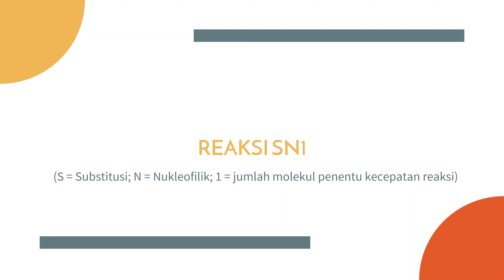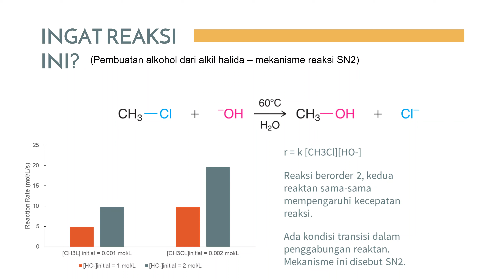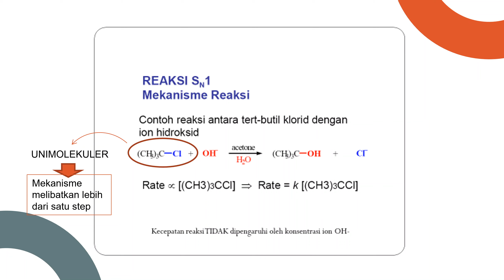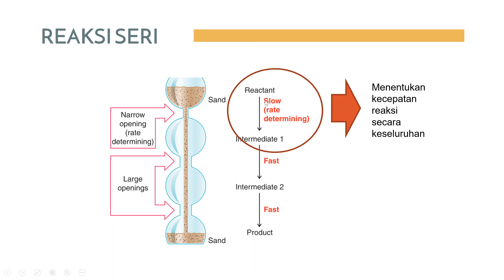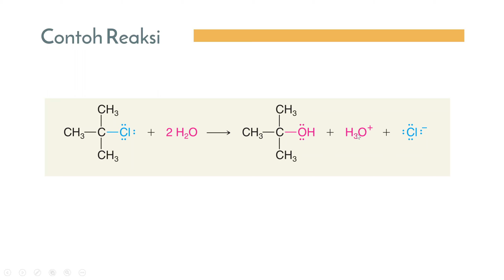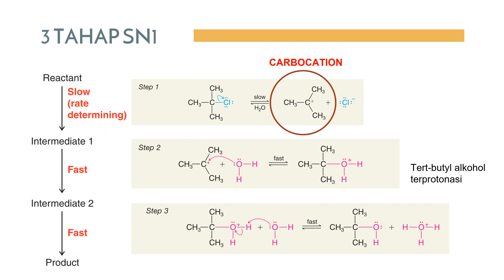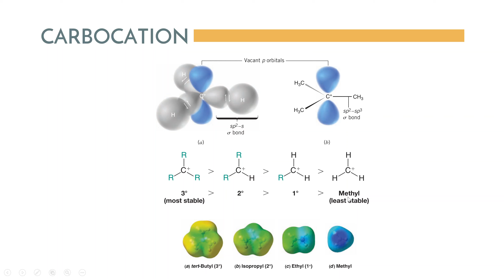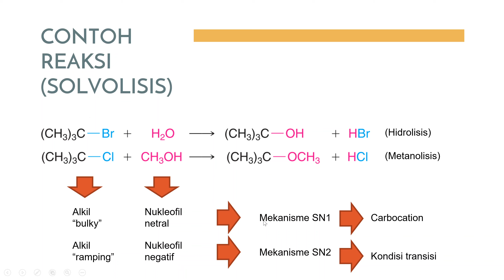TKK1112 - Mekanisme Reaksi SN1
Catatan Chemie Cat tentang deskripsi reaksi SN1 dan karakteristik carbocation.